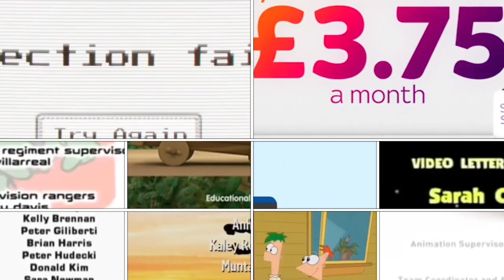BC, Duolingo Family Plan, II, JJ, KND, M£10SC, MSBC, Pecola, P&F, Pocoyo, RPS Credits Remix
WARNING: NOT IS MADE FOR KIDS +13 AND NOT COPY.

I finally added two commercials to my credits remix. This time, Commercials are not credits.

Shows stand for:
BC - Blue’s Clues
II - Inanimate Insanity
JJ - Jungle Junction
KND - Codename Kids Next Door
M£10SC - Minions £10 Sky Commercial
MSBC - Minions Sky Broadband Commercial
P&F - Phineas and Ferb
RPS - Rock Paper Scissors